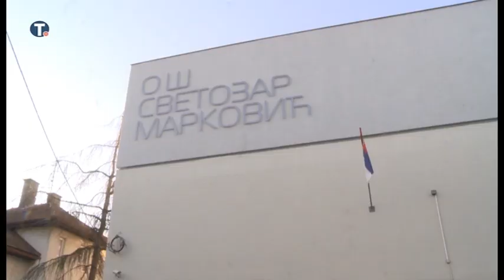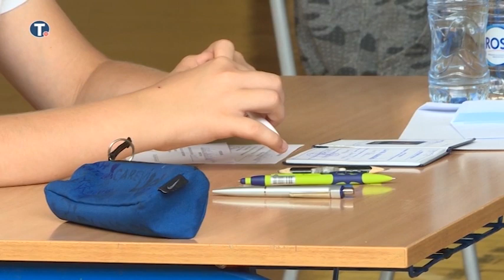Test iz matematike odložen za četvrtak, Šarčević: Test „provaljen“, biće smena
Polaganje testa iz matematike, predviđeno za danas, odloženo za četvrtak, 20. jun. Ministar prosvete Mladen Šarčević potvrdio je da je test iz matematike za malu maturu „provaljen“ i to da se to dogodilo u nekoj školi. Proveravaju se i navodi da je bilo propusta i sa kombinovanim testom.